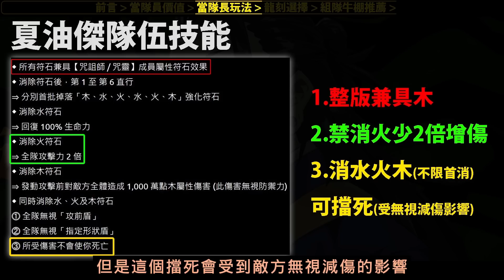全字幕【阿紅神魔】咒術夏油傑😱『組隊全分析！』🔥要練幾張？🔥全木免費最強隊長👉無限擋死玩法太猛！【暗中活躍的咒詛師夢魘級】【咒術迴戰】【神魔之塔】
五條悟 虎杖悠仁 東堂葵
伏黑惠 七海建人 釘崎野薔薇
禪院真希 狗卷棘 熊貓 兩面宿儺 詛咒之王禮包
袚除咒靈 真人+無為轉變的屠殺地獄級
怦然心動 ‧ 毛倡妓+絮語樂盒龍紋
京都咒術高專的戰帖 東京校 京都校
究極機械丸 禪院真依 花御 虛影歷奇・羅剎女．虛影歷奇・喚靈商店新鐵扇